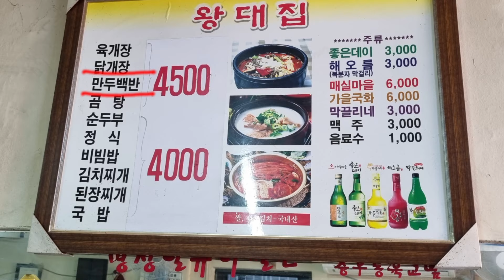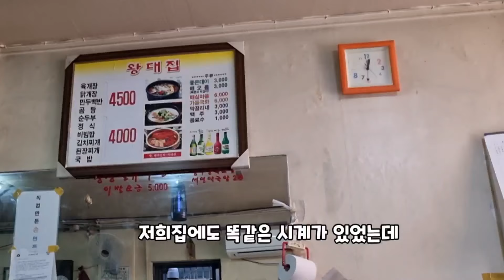(부산맛집)부산 가성비맛집 말도 안되는 금액으로 한끼해결?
왕대집
영업시간 : AM 10:00 - PM 7:00
부산 중구 광복로 6번길 12
(자갈치역 3번 출구 하차후 도보 5분 거리)
주차 : 부평동 족발거리 노상 공용주차장